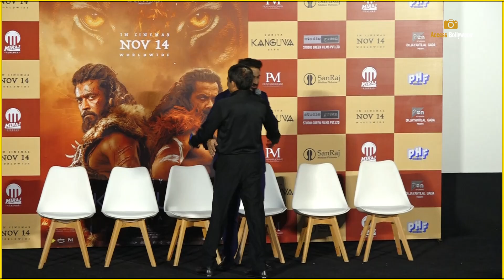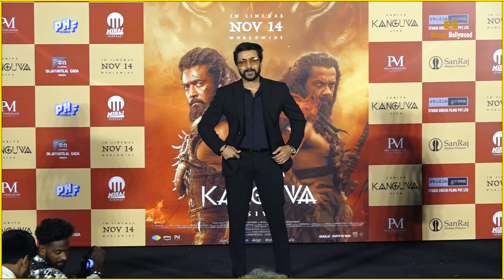UNCUT - Kanguva Movie | Press Conference | Suriya,Director Siva & Producer K. E. Gnanavel Raja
UNCUT - Kanguva Movie | Press Conference | Suriya,Director Siva & Producer K. E. Gnanavel Raja | Access Bollywood

Access Bollywood  :-